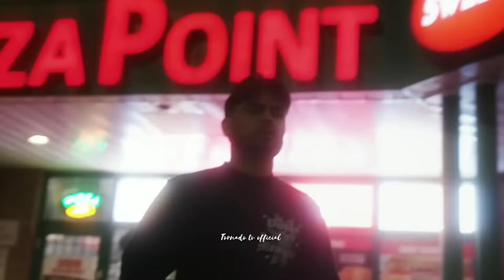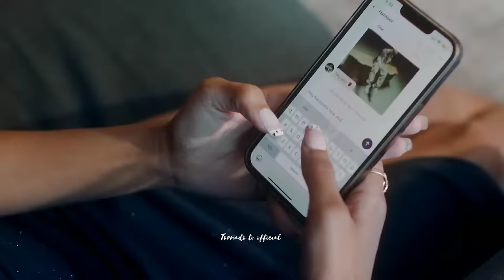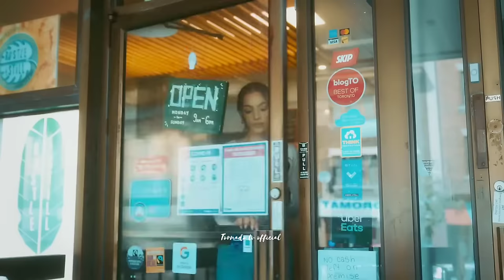Jassa Dhillon nonstop songs || all new Jassa Dhillon songs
Jassa Dhillon nonstop songs |
all new Jassa Dhillon songs |
Jassa Dhillon new songs
jassa Dhillon jukebox

AUDIO JUKEBOX 2023

My Channel.

* *The original Copyright(s) is (are) Solely owned by the Companies/Original-Artist(s)/Record-label(s).All the contents are intended to Showcase the creativity of the artist involved and are strictly done for promotional purpose.* *DISCLAIMER* : As per 3rd Section of Fair use guidelines Borrowing small bits of material from an original work is more likely to be considered fair use.